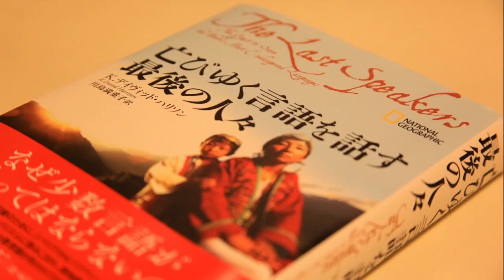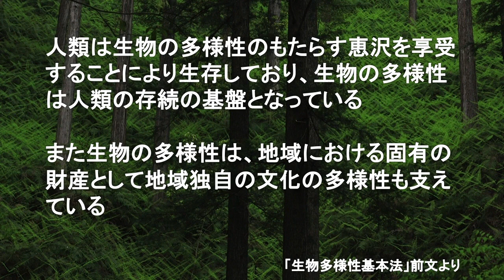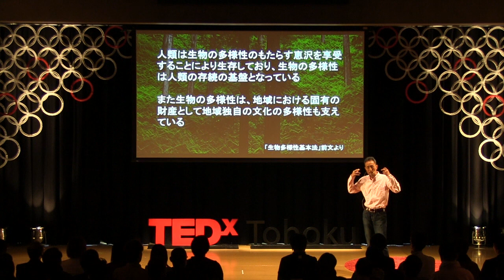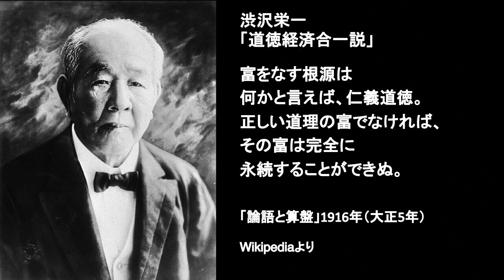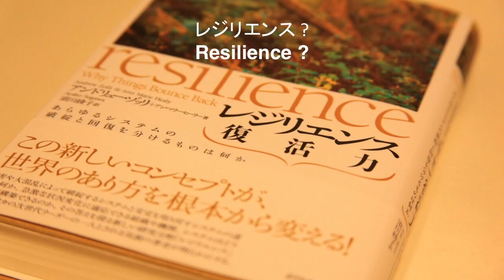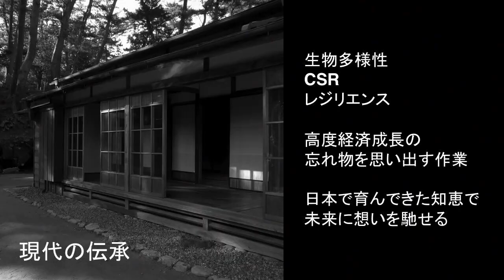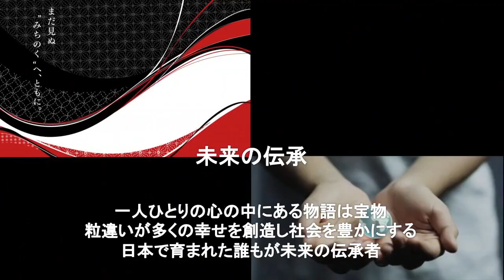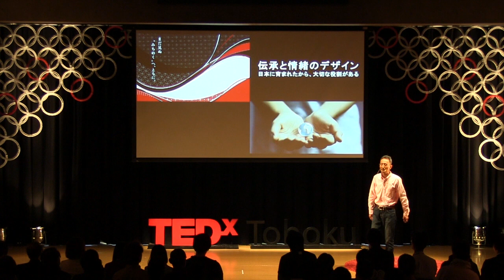Design of Densho and Joucho - narrating Japanese wisdom and emotions: Masahiro Kawatei at TEDxTohoku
「伝承と情緒のデザイン」

「伝承と情緒のデザイン」で、人をつなぎ、想いをつなぎ、世代をつなぐ。伝承の国である日本、その日本に育まれたからこそ大切な役割がある。

川廷昌弘
株式会社博報堂広報室CSR部長

1963年兵庫県芦屋市生まれ。一般社団法人CEPAジャパン代表、国連生物多様性の10年日本委員会委員、グローバル・コンパクト・ジャパン・ネットワーク広報委員長、東北大学生態適応センター「海と田んぼからのグリーン復興プロジェクト」事務局メンバーなど。
1986年、博報堂入社。テレビ番組「情熱大陸」などの立ち上げに関わり、地球温暖化防止国民運動「チーム・マイナス6％」のメディアコンテンツを統括。2008年に環境コミュニケーション部を創部。2012年から現職。生物多様性条約締約国会議（COP10）の教育とコミュニケーション（CEPA）決議で提言し成果を挙げ、「国際自然保護連合教育コミュニケーション委員会（IUCN-CEC）」メンバーとなった。また、「公益社団法人日本写真家協会」の会員でプロの写真家でもある。

Masahiro Kawatei
CSR Manager, Public Relations Office, Hakuhodo Inc.

Born in Ashiya city, Hyogo in 1963. Representative of CEPA Japan, member of the Japanese Committee of COP10, PR chairman of Global Compact Japan Network, society member of Tohoku University Ecosystem Adaptability GCOE "Green Renaissance Project", and much more.
Mr. Kawatei entered Hakuhodo Inc. in 1986. He was one of the founding members of a popular TV documentary program "Jonetsu Tairiku", and was in charge of the media contents for "Team Minus 6%": a national campaign against global warming. In 2008, he established the Environmental Communication Department in Hakuhodo Inc., and has been working at his current position as a CSR manager since 2012. Mr. Kawatei also successfully made a proposal at the Tenth Meeting of the Conference of the Parties (COP 10) Communication, Education and Public Awareness (CEPA) discussion as the member of the International Union for the Conservation of Nature and Natural Resources Commission on Education and Communication (IUCN-CEC). He is also a professional photographer and is a member of Japan Professional Photographers Society (JPPS).